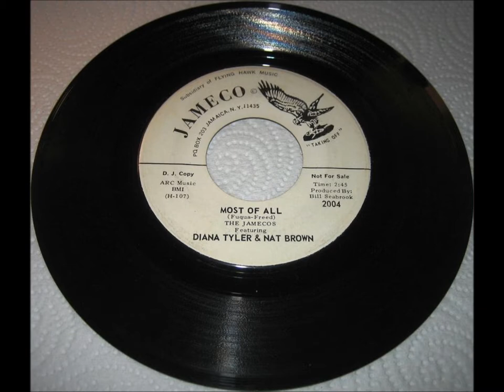Jamecos - Featuring Diana Tyler & Nat Brown- Second Hand Love / Most of All - Jameco 2004 - 1965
SOUL HARMONY - DOOWOP